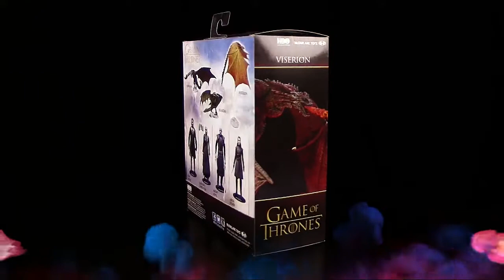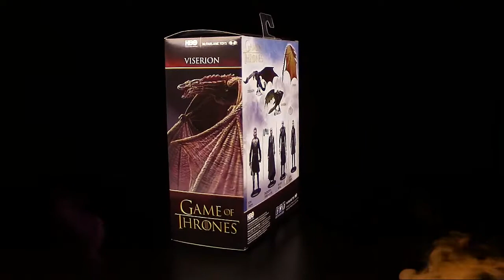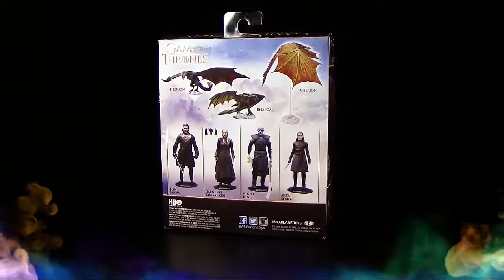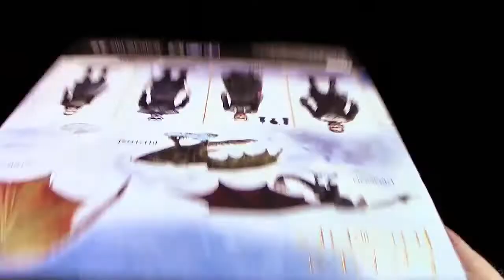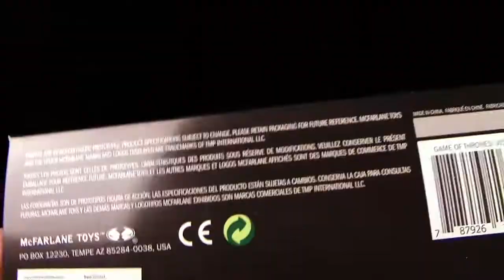Game Of Thrones ™ Viserion - Deluxe Action Figure - McFarlane ™ Unboxing & Review